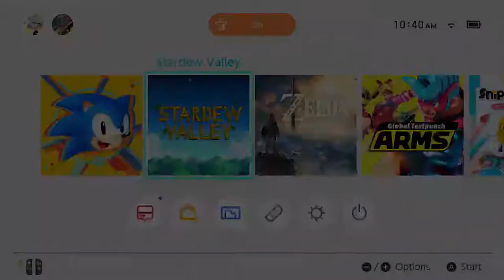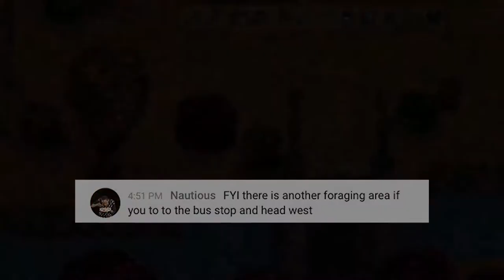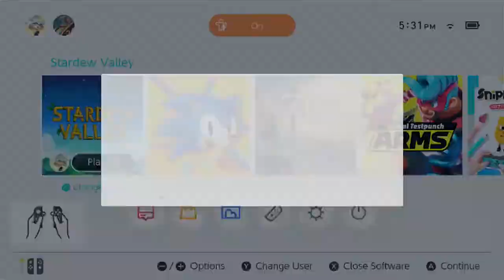24-Hours of Stardew Valley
It's been a long and bumpy road but at long last I got to play the game I wanted to on the Switch!